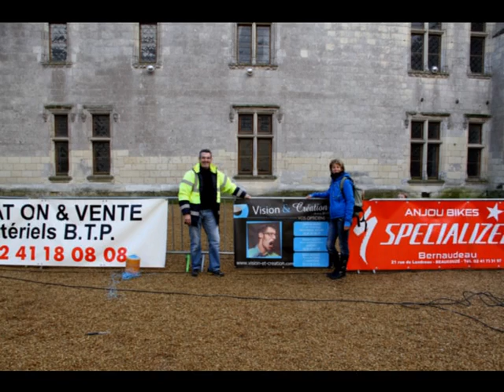trail d'écuillé dec 2011.avi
Trail nocturne d'écuillé le samedi 11 décembre 2011
Avec canicross et canivtt dans la l'après midi
Une course enfant en fin d'après midi
Un trail nocture de 9 km et un de 24 km en début de soirée
Et le tout sur un site féerique qu'est le Château du Plessis Bourré à Ecuillé.
Ambiance conviviale et sportivité sont au rendez-vous.